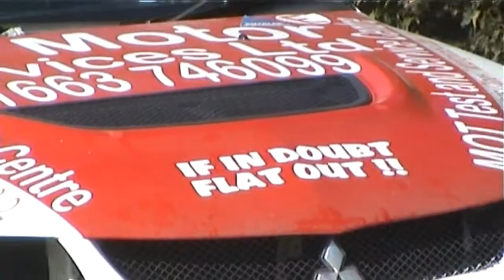John Clayton 2015 Twyford Wood stages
John Clayton and Steve Booth having a good run on the 2015 Twyford  Wood rally with thanks to Mad video productions for the footage unfortunately had 3 punchers and a stage max recovered back to 6th overhaul 3rd in class was a great battle at the front before the punchers though